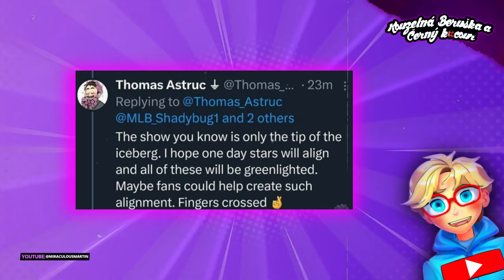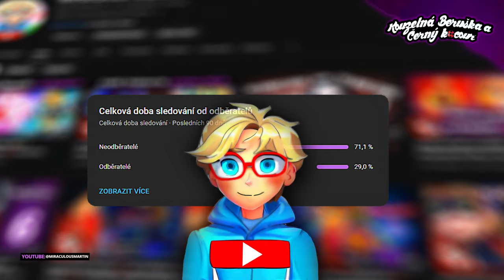Nový Speciál o ději v TIBETU??🐞 DĚJ O BERUSTÍNU POKRAČUJE??🤯 Část 2🐞Kouzelná Beruška a Černý Kocour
📢Druhé pokračování videa o speciálech, a nových projektech pod pokličkou které sdílel Thomas, v tomto videu si je opět všechny probereme :)